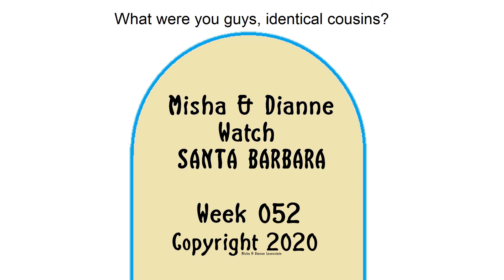Misha & Dianne Watch Santa Barbara Week 52 Episodes 0251-0255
Misha & Dianne Watch Santa Barbara
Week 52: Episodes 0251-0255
"What were you guys, identical cousins?"
Original Air Dates: July 22, 1985 - July 26, 1985
Kelly Capwell's Psycho Gazebo #7 - Chuck and James